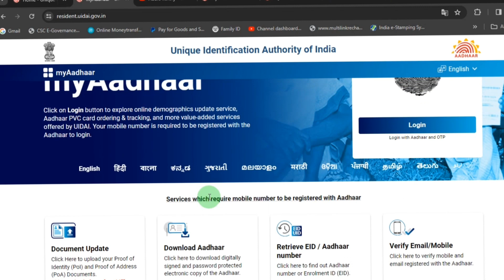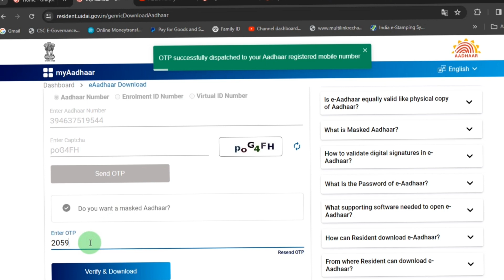How to download your Aadhaar from Aadhaar number?